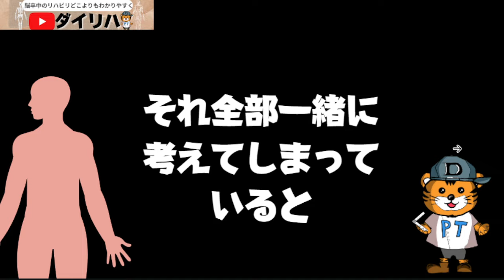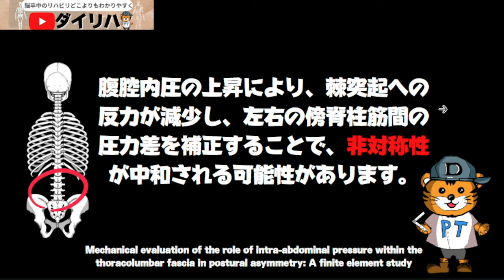【実技あり】片麻痺の体幹へ介入するには腹腔内圧の理解が必要#理学療法士#体幹#リハビリ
目次
0:00はじめに
0:53体幹といっても
1:21腹腔内圧とは
4:45メンバーシップ一部公開（実技あり）

【理学療法士が‼学びたいヤバい人】

週に1本必ずメンバーシップ動画は更新されます！
また不定期開催ではありますが、メンバー限定のライブもやります！

＠PTDAI16

21歳という若すぎる年齢で亡くなった妹